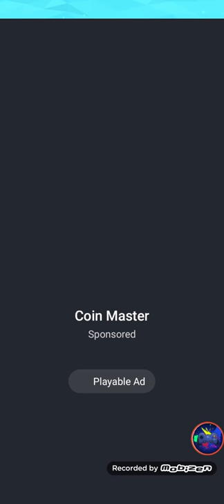Unblock Craftsman level 1-5 answers